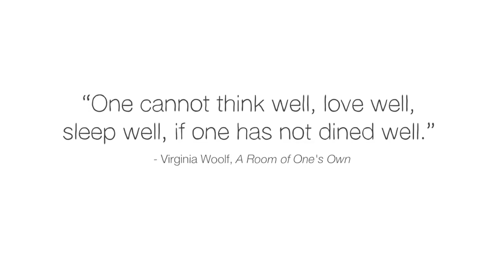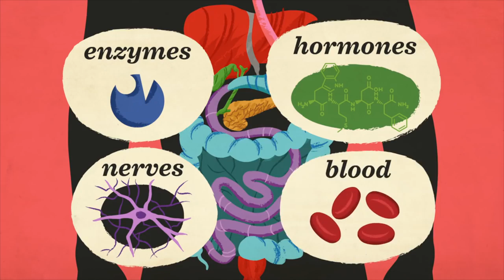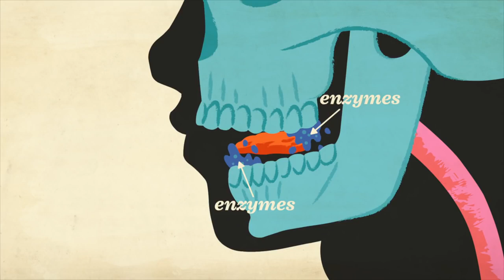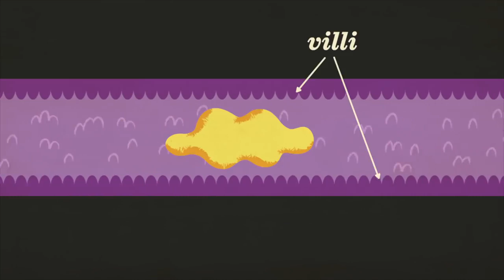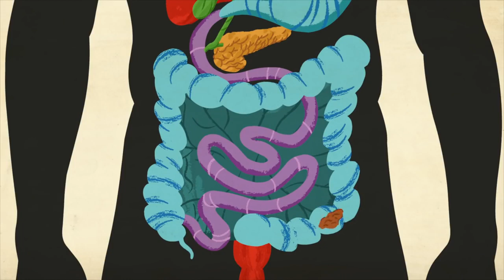TEDEd lessons worth sharing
It help you!😉